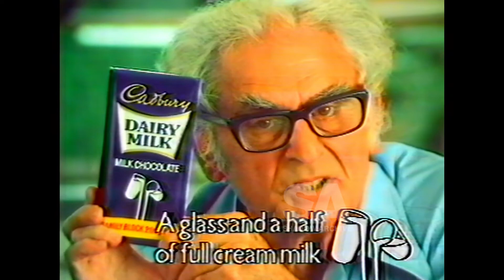Cadbury Dairy Milk Chocolate - Professor Julius Sumner Miller - Australian TV Ad Commercial 1981